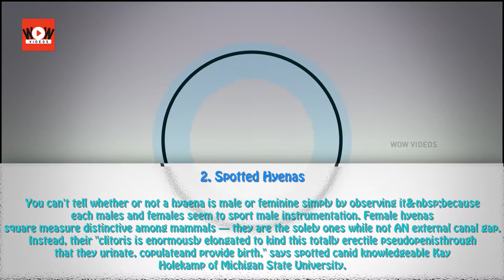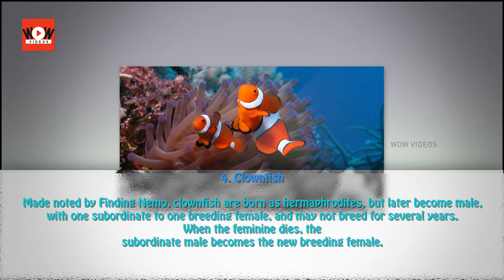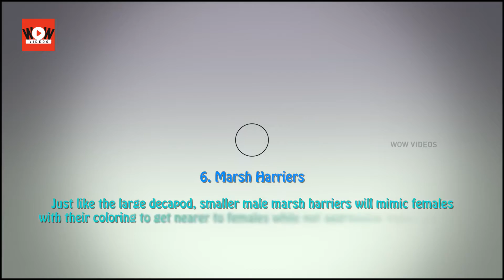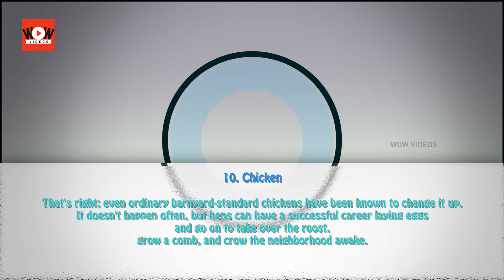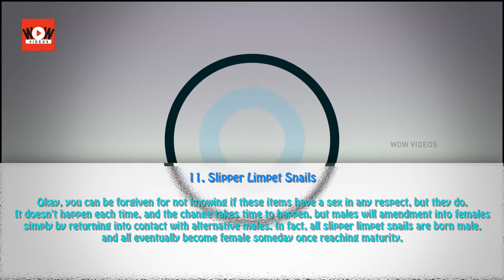12 Animals That Are Both Male And Female, And They're Not What You Think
Watch 12 Animals That Are Both Male And Female, And They're Not What You Think. You might not think so, but humans aren't the only animals that have a complicated relationship with the male and female idea. There are many, many animals that not only take on characteristics of the opposite gender